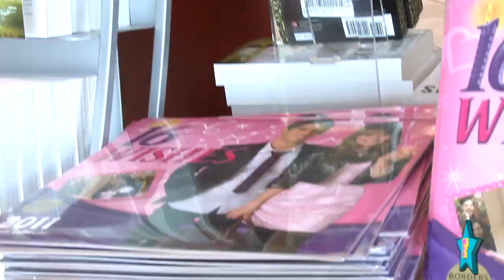16 Wishes' Debby Ryan & Jean-Luc Bilodeau Meet Fans!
We caught up with Debby Ryan & Jean Luc Bildeau about 16 Wishes at Borders in LA!